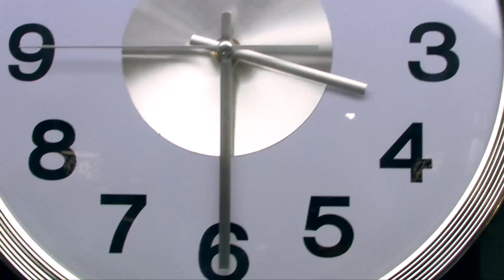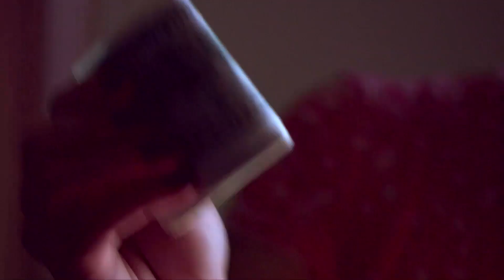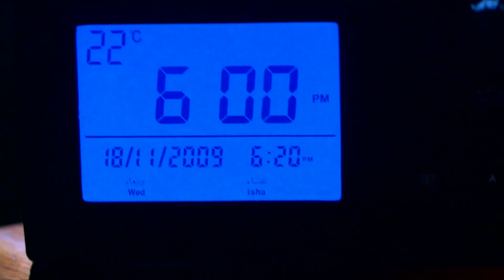جسمك وامكانياتك متستهلش 20 دولار😂هتموت ضحك مع عبدالجليل لما شقط مزه من الشام 😂😂